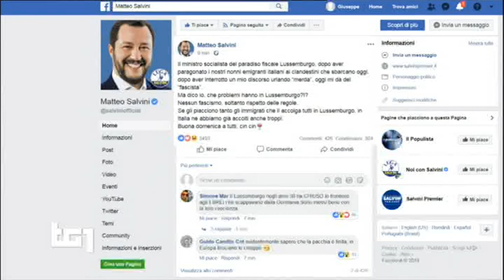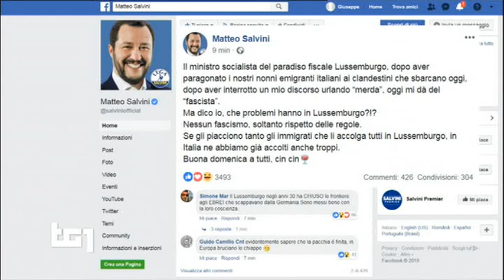(1.2) TG1-giorno * 16 settembre 2018 //prima notizia replica di 9 min fa di Salvini a lussemburghese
titoli TG1-giorno * 16 settembre 2018 * /prima notizia: POLEMismo oggistico: Salvini vs. LUSSEMBURGO
(1) TG1-giorno * 16 settembre 2018 * "Salvini usa metodi e toni dei fascisti..." - Jean Asselborn
(2) TG1-giorno * 16 settembre 2018 //prima notizia: replica di 9 min fa di Salvini al lussemburghese
100 chars
La attesa replica di Salvini all'accusa di "fascismo anni '30" del lussemburghese Jean Asselborn, giunge in testa (HEAD-LINE) nel TG1-giorno delle ore 13.30 prelevata da Facebook da un post di 9 minuti fa (minuti rispetto alla messa in onda telegiornale).

:nota: il televideo RAI fino alle ore 15.00 (pagine 120-129 POLITICA) non ha ancora aggiornato il suo rotacismo delle notizie rispetto al post di Salvini, che compare striminzito solo nella pagina 102 (brevi aggiornamenti)
100 chars

(metodo del fascismo anni '30 di Salvini ?) SCONTRO diplomatico ITALIA vs LUSSEMBURGO * 16 SETTEMBRE 2018 * accusa del Ministro degli esteri lussemburghese, Jean Asselborn

demagogia VS. democrazia

== televideo pagina 102 AGGIORNAMENTI ==
ORE 13.20 ASSELBORN "Salvini usa metodi e toni dei fascisti degli anni '30". Così il ministro degli Esteri lussemburghese Jean Asselborn.
 pagina 102/6
ORE 13.38 SALVINI "Ma dico io, che problemi hanno in Lussemburgo? Nessun fascismo, soltanto rispetto delle regole".Così replica a Asselborn.

== televideo-RAI 16 settembre 2018 ore 15.00 ==

:title: ASSELBORN: "SALVINI USA METODI FASCISTI"
"Salvini usa metodi e toni dei fascisti degli anni Trenta". Così il ministro degli Esteri lussemburghese Jean Asselborn a Spiegel, riferendosi al video del botta e risposta sul tema migranti.
"Si è trattato di una provocazione calcolata", prosegue.
Il video sarebbe stato fatto "a sua insaputa". Se vengono ripresi incontri di ministri Ue oppure addirittura di capi di governo e di Stato, "allora non ci potrà mai più essere un dibattito franco", afferma ancora Asselborn.

§ Pagina 123
:title: MACERATA, SALVINI VISITA HOTEL HOUSE
"O lo sistemi o lo abbatti. E per esperienza è più facile la seconda. Non c'è una terza via".
Lo ha detto il ministro dell'Interno Matteo Salvini, durante il sopralluogo all'Hotel House, il grattacielo multietnico di Porto Recanati, costruito negli anni '60 per il turismo residenziale nella riviera adriatica, ora in uno stato di degrato avanzato.
Salvini ha parlato con alcuni residenti poi è salito all'ultimo piano."L'ultima volta mi sono dovuto travestire da imbianchino per arrivarci", ha aggiunto.
Cosa succederà stasera con Berlusconi? "Una cosa alla volta,ne parleremo stasera". Così ha poi risposto ai giornalisti che gli chiedevano dell'incontro.

100 chars